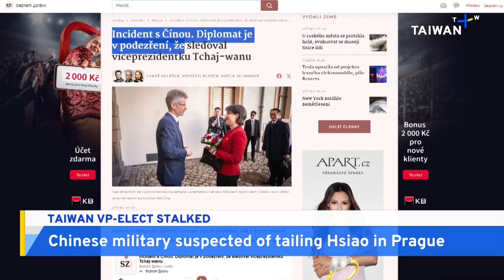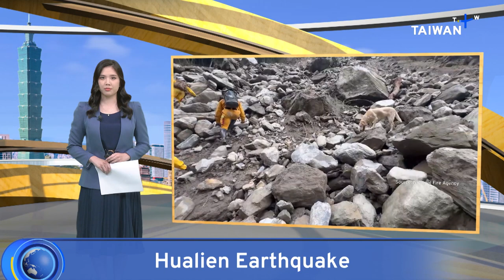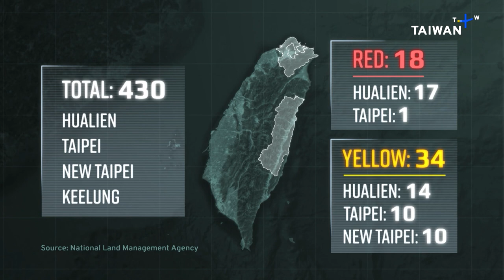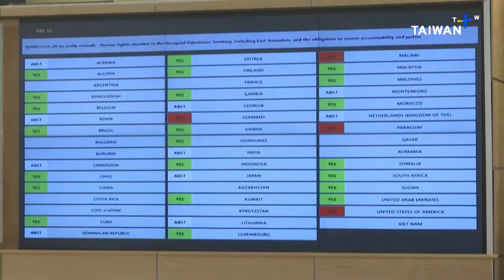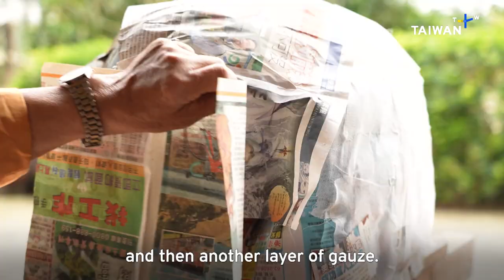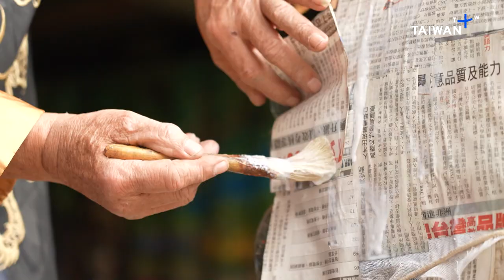Taiwan VP-Elect Stalked, What's Up Taiwan – News at 17:00, April 6, 2024 | TaiwanPlus News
In today’s show:
- Czech Media: Taiwan VP-Elect Stalked by China During Prague Visit
- Death Toll From Earthquake Hits 13 as Another Body Found
- Demolition, Inspections of Buildings Underway as Taiwan Recovers From Massive Quake
- Aftershocks Delay Demolition of Earthquake Damaged Building
- Humanitarian Aid for Gaza Decreases After Israeli Airstrike Kills Aid Workers
- Taiwan’s Dajia Mazu Pilgrimage Prays for Earthquake Recovery
- Hakka Lion Dance Master Keeps Tradition Alive
- Scientists Breed Long-Spine Porcupinefish in Taiwan

🎙 Anchor: Joyce Tseng